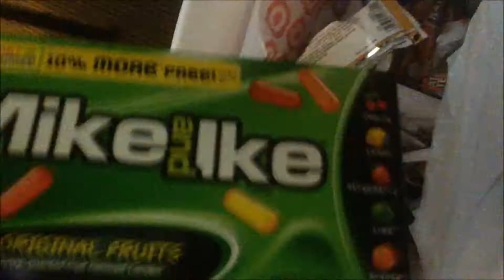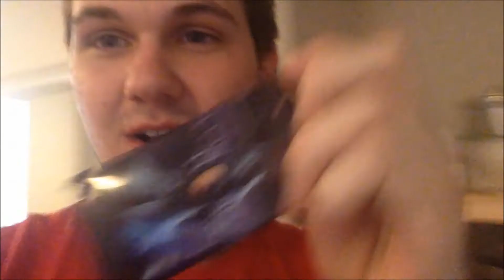I had a birthday!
Today i talk about my past weekend and my birthday!!